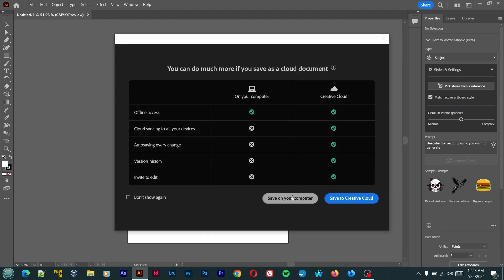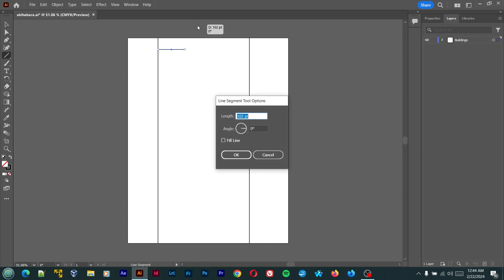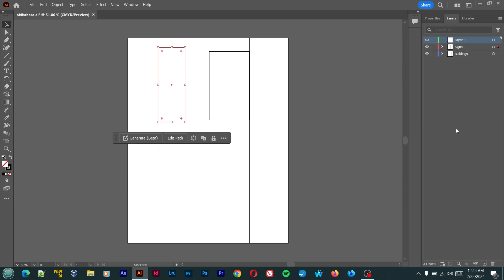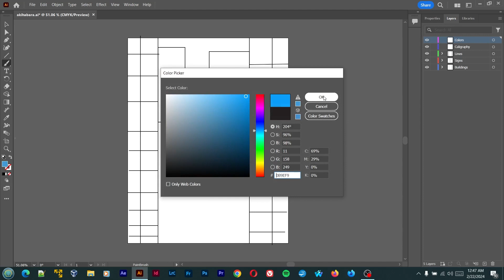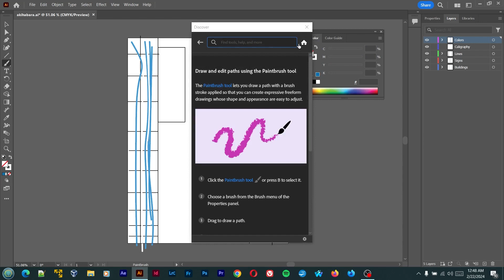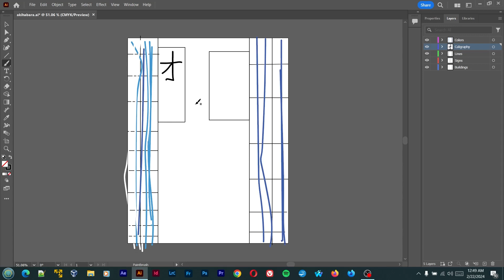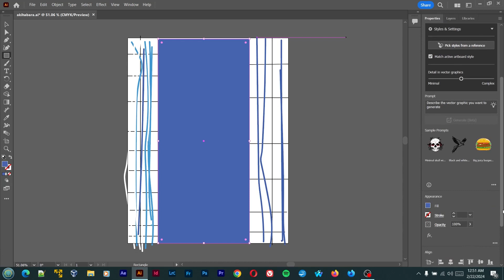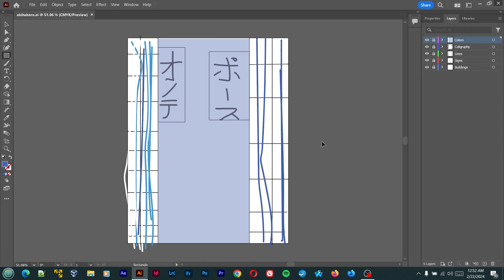Akihabara, Tokyo, Japan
I'm drawing Akihabara, Tokyo, Japan, in Adobe Illustrator CC 2024. I edited the video in Adobe Premiere Pro CC 2024.